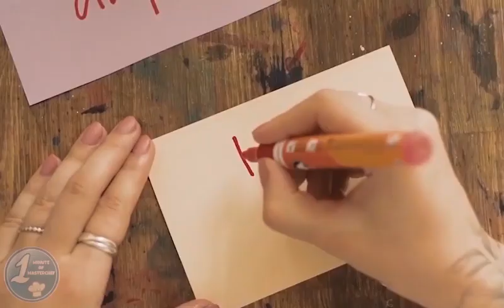2 dishes are TOP and 3 dishes are BOTTOM | MasterChef Australia Season 14 Ep. 51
MasterChef Season 14 Episode 51 is Rainbow Mystery Box. For this mystery box, the cooks were given ingredients that were all colourful. painted crayfish, scampi caviar, fruit loops, dragonfruit, multicoloured corn, fennel mukhwas, flowering pineapple sage, rainbow chard and turmeric.